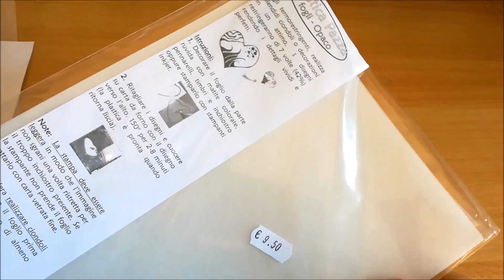2 PROGETTI PER VERI UNICORNI! ✿ ❀ ❁ DIY!!!